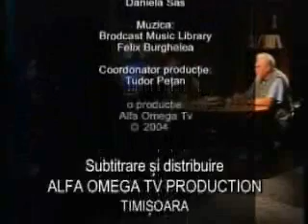A:Episode 10 - Wisdom vs Education [3/3]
The Verdict of Science - A series on science and evolution in support of creation.

Part A - Episode 10/10